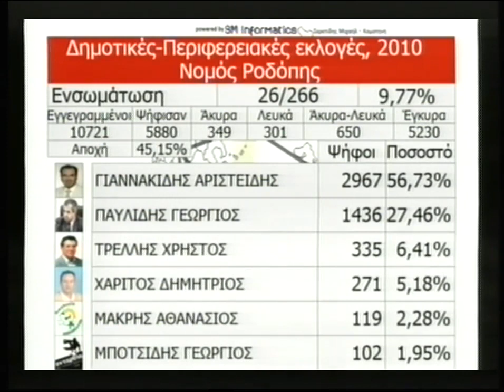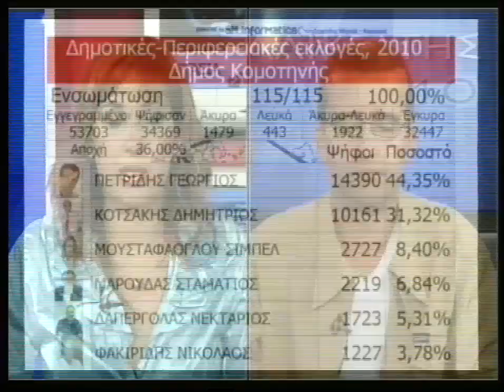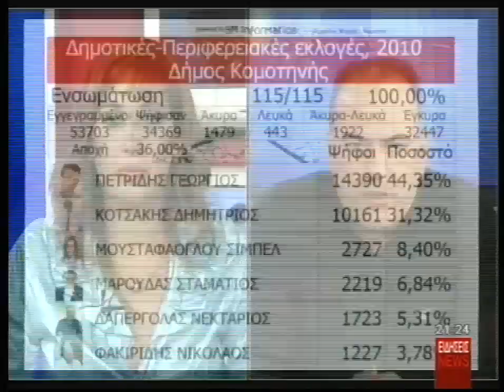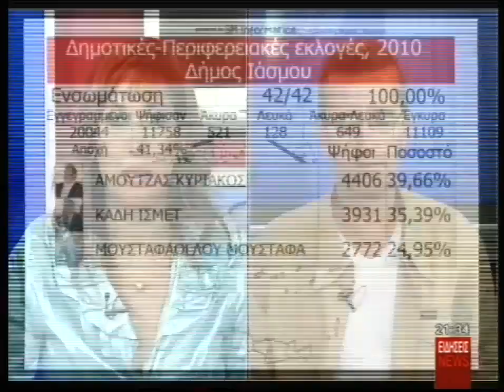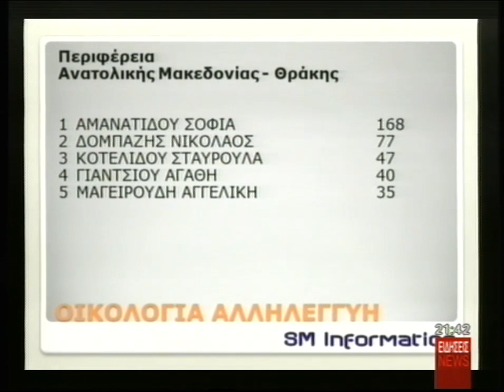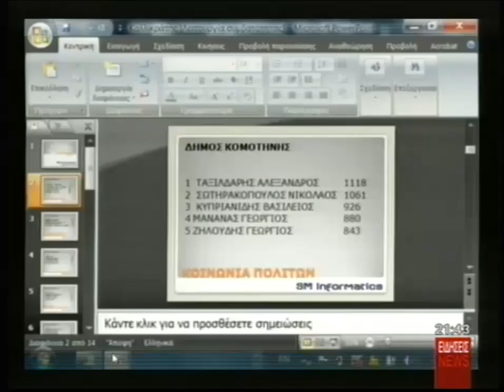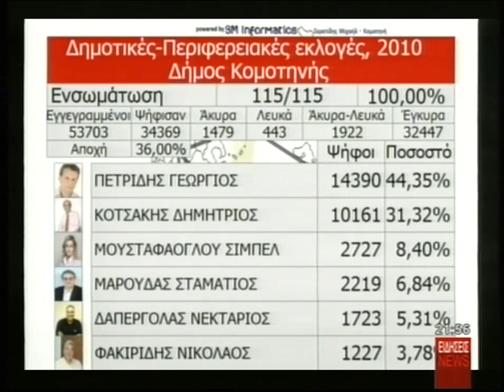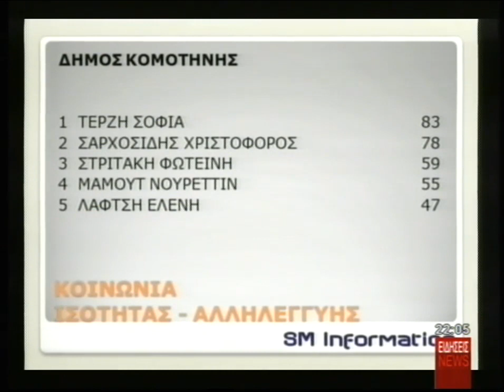ΔΕΛΤΙΟ 08 11 2010 ΜΕ Β ΘΕΟΛΟΓΗ